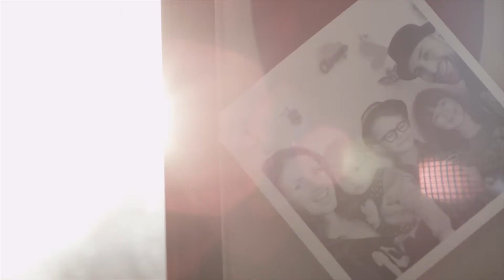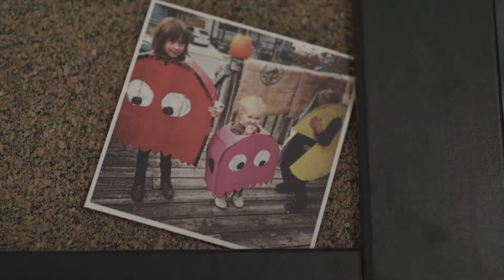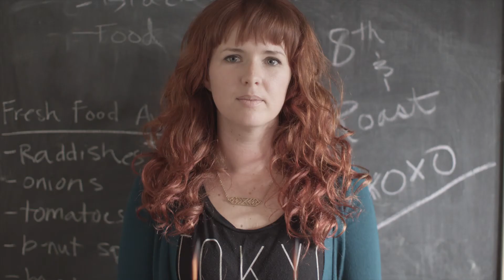Red Hot Products | Nerdwax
Nerdwax is a revolutionary eyewear product, created by former sound engineer Don Hejny. After working on a range of outdoor gigs, Hejny realised that sunglasses sliding off was a real problem for musicians and fans alike, and decided to do something about it. His recipe for Nerdwax is beeswax based and uses all natural, organic ingredients that won't stain or irritate skin or sunglasses. Ideal for everyday use, or for festivals, holidays and sports events, Nerdwax can be used on sunglasses or prescription glasses and one tube can last up to 6 months!

To see our full blog about the origins and benefits of Nerdwax, visit the Red Hot style file